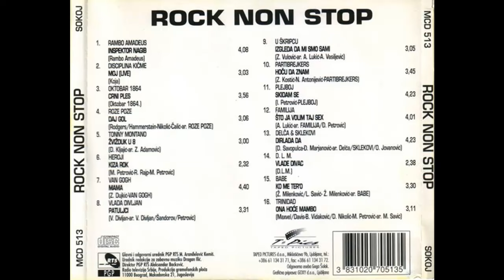Oktobar 1864 - Crni ples - (Audio 1997) HD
Written-By – Oktobar 1864